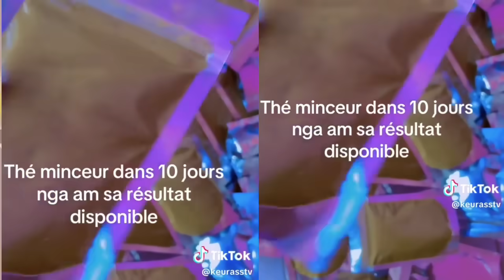sama dieukeur dafaye beugu maye feuyeter kaw souniouy seuye tee Mane meunoumako...